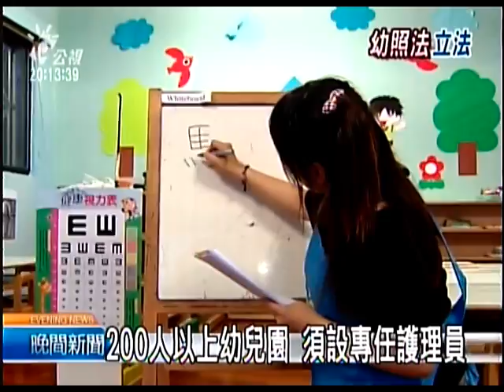2011-04-13 公視晚間新聞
"幼照法"初審過 幼兒園須設護理員
台灣每6分半1人罹癌 大腸癌居首
拉筋拍打宣稱療效 衛生局開罰